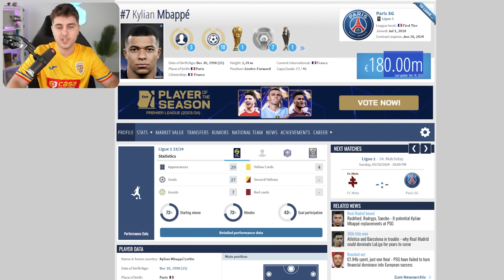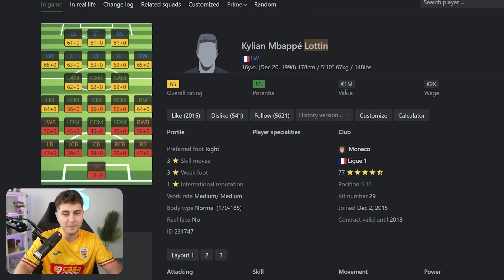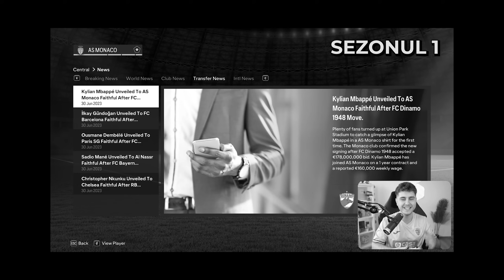RESIMULAM CARIERA lui KYLIAN MBAPPE..